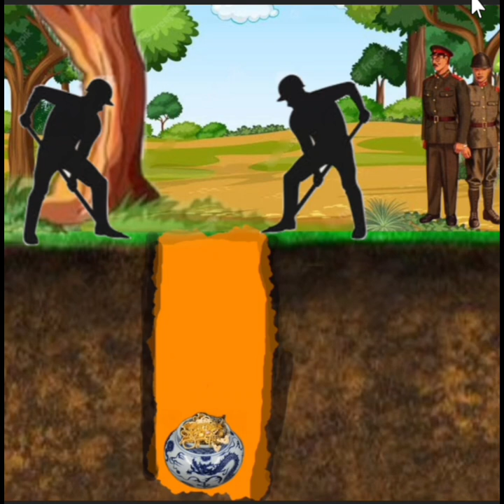japanese treasure lecture & guide #24 harakiri give away deposit.